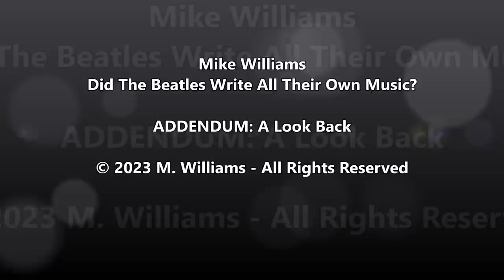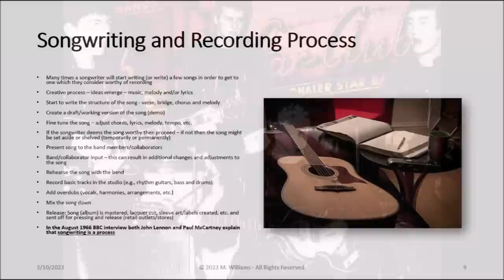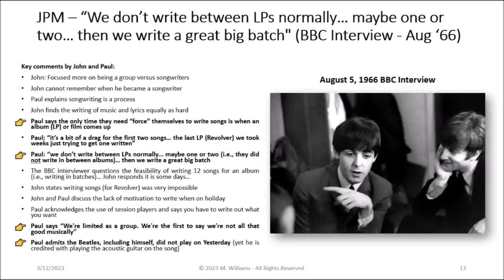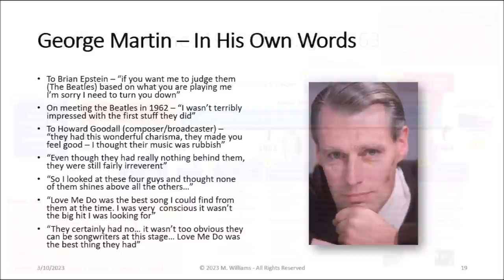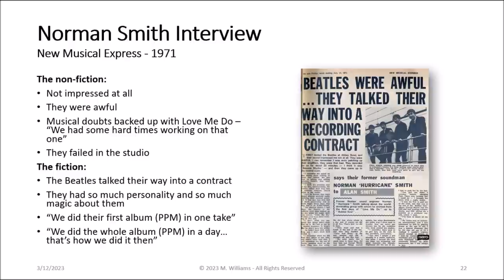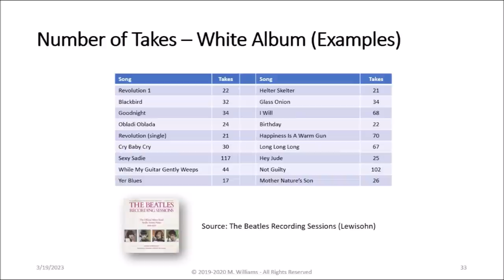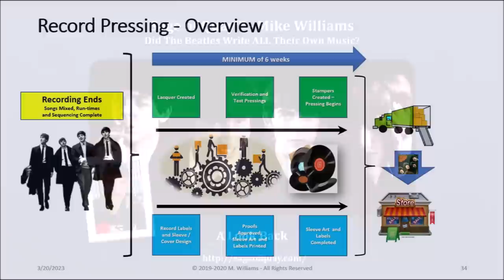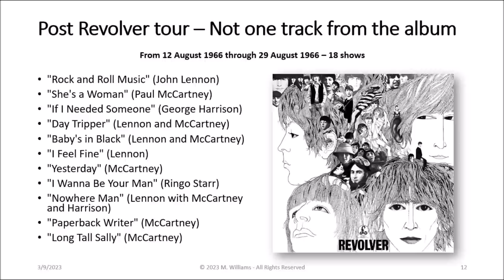Sage of Quay™ - Mike Williams - The ADDENDUM: Did the Beatles Write ALL Their Own Music? (Apr 2023)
Beatles researcher Mike Williams reflects back on his April 2020 groundbreaking and controversial presentation Did the Beatles Write All Their Own Music? In this April 2023 update, titled The ADDENDUM, Mike presents additional findings that reinforce his conclusion that the Beatles did *not* write all their own music and did *not* play on all their recorded tracks.